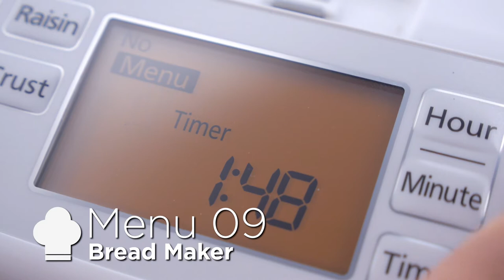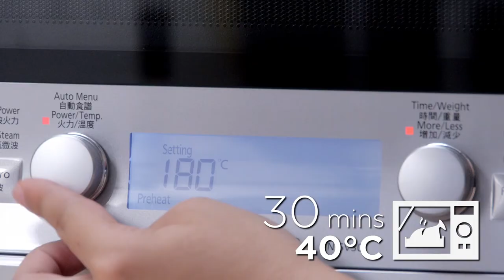How to make flavoured buns at home?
It's always handy to have a Panasonic Bread Maker around. For one, you can make just about any kind of bun with it. Furthermore, you can be sure that it is healthy with NO preservatives! Try it!